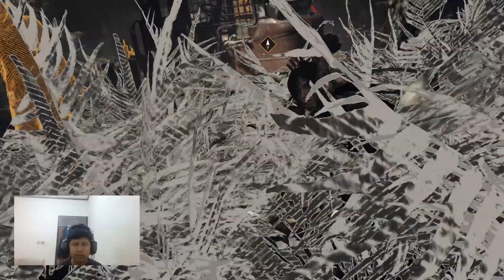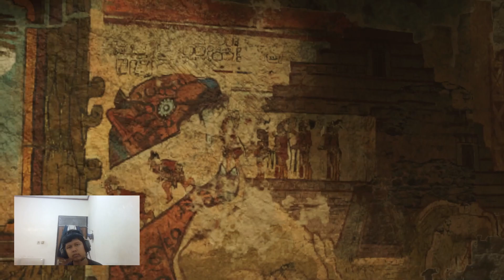Shadow of The Tomb Raider | Beware of Piranhas | Episode #5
Enjoy the LIFE you have and be GRATEFUL!!

Timestamp
00:00 - Intro
00:10 - Gameplay
33:00 - Outro

Please Support
✦✦✦✦✦ NEFFEX ✦✦✦✦✦